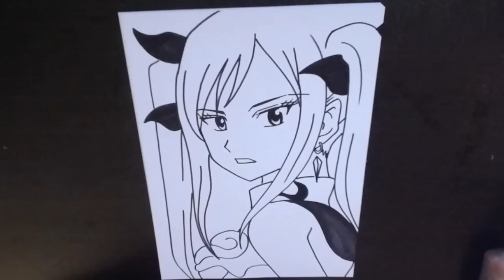No.1075 [ FAIRY TAIL ] ERZA エルザ・スカーレット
[ #1075 ] HOW TO DRAW AWAXDEM AWAXDEM NOUR NAÏLA STEPHANE VALIER AKIRA TORIYAMA  鳥山 明  YOJI SHINKAWA  渡辺 信一郎 SHINHIRO WATANABE  久保 帯人 EIICHIRO ODA  尾田・栄一AWAXDEM ☲

HOW TO DRAW AWAXDEM STEPHANE VALIER AKIRA TORIYAMA  鳥山 明  YOJI SHINKAWA  渡辺 信一郎 SHINHIRO WATANABE  久保 帯人 EIICHIRO ODA  尾田・栄一郎  TITE KUBO   Come DISEGNARE  MANGA MANGAS COMO DESENHAR  DRAWING BANDE DESSINEE DESSIN كيفية رسم 如何绘制  如何繪製 Πώς να Ισοπαλία  איך לצייר  कैसे ड्रा करने के लिए   描画する方法 КАК РИСОВАТЬ DRAGON BALL Z KAI ドラゴンボール Z 改  SAINT SEIYA  聖闘士  セイント  NARUTO SHIPPUDEN ナルト ONE PIECE  ワンピース   BLEACH ブリーチhoe om dit te trek ?Si për të nxjerrë ? Wie zeichnen?
How to draw ? كيفية رسم ؟ Ինչպես նկարել . Inch’pes nkarel . Necə cəlb etmək ? Nola marraztu ?  কিভাবে আঁকা ?
Kibhābē ām̐kā?  Як намаляваць ? Kako se izvući ? Как да се направи ? Kak da se napravi ? Com dibuixar ? Sa unsa nga paagi aron sa pagkalos ? 如何绘制？
如何繪製？Rúhé huìzhì? 어떻게 그리는 ? eotteohge geulineun ?
Kako izvući ?Sådan at tegne ? Cómo dibujar ? Kiel desegni ? Kuidas teha ?Miten tehdä ? Comment dessiner ?
Comentario dessiner ? Sylw dessiner ? πώς να ζωγραφίζει;કેવી રીતે ડ્રો? yadda za a zana?
איך לצייר?कैसे आकर्षित करने के लिए? yuav ua li cas kos? hogyan kell felhívni? otú isere?
cara menggambar? conas a tharraingt? hvernig á að teikna? come disegnare? どのように描くには？carane tarik? ಹೇಗೆ ಸೆಳೆಯಲು? របៀបនៃការគូរ? ວິທີການແຕ້ມ? quam ad trahere? kā izdarīt?
kaip padaryti? Како да се подготви? bagaimana untuk menarik? kif tfassal? ki te utu? कसे काढणे? яаж зурах вэ? hoe te tekenen? कसरी आकर्षित गर्न? hvordan å tegne? ਕਿਸ ਨੂੰ ਬਣਾਉਣ ਲਈ? چگونه به منظور جلب؟ jak wyciągnąć? como desenhar? cum să atragă? как рисовать? како да нацртате? ako kresliť? kako pripraviti? sidii ay u sawiri? hur man tecknar? jinsi ya kuteka? kung paano gumuhit? எப்படி வரைய? Jak kreslit? ఎలా డ్రా? วิธีการวาด? nasıl çizmek için? як малювати? کس طرح اپنی طرف متوجہ کرنے کے لئے؟ làm thế nào để vẽ? ווי צו ציען? bi o si fa? indlela ukudweba?